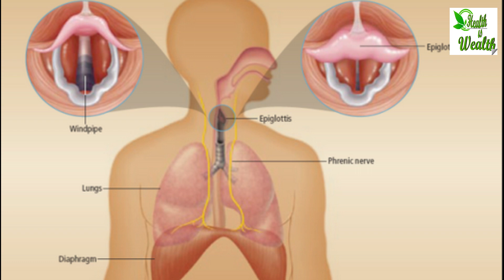5 तरीके जो फटाफट हिचकी रोकने में काम आएंगे - हिचकी Hiccup क्यों आती है और हिचकी रोकने के उपाय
बार-बार आ रही हिचकी से हैं परेशान, तो अपनाएं ये घरेलू नुस्खे

हिचकी क्यों आती है- हिचकी आने की कई वजहें हो सकती हैं, इसमें कुछ शारीरिक होती हैं तो कुछ मानसिक. ऐसा इसलिए होता है कि तंत्रिका में आई दिक्कत दिमाग और डायाफ्राम से जुड़ी है. बहुत ज्यादा और जल्दी खाने की वजह से भी हिचकी आती है. ज्यादा नर्वस या उत्साहित होने, कार्बोनेटेड ड्रिंक या बहुत अधिक शराब पीने से भी हिचकी आती है.

Health Is Wealth
  Video -:- Health Is Wealth -:-

कैसे हिचकी तुरंत बंद करने के लिए?
ज्यादा हिचकी आने का क्या कारण है?
हिचकी आने पर कौन सी दवा लेनी चाहिए?
हिचकी कब आती है?